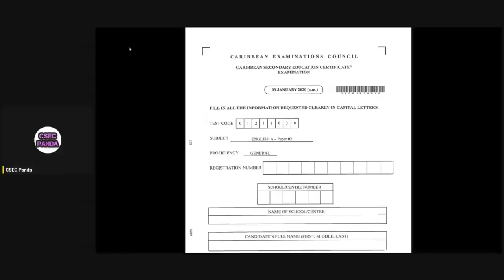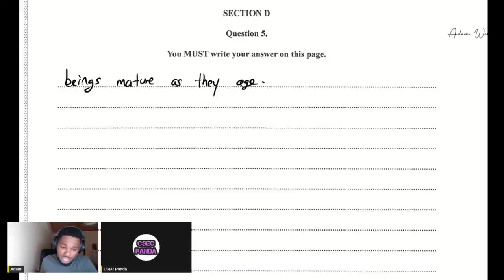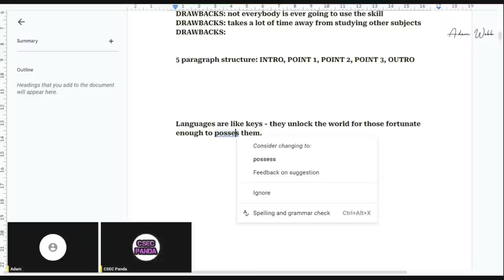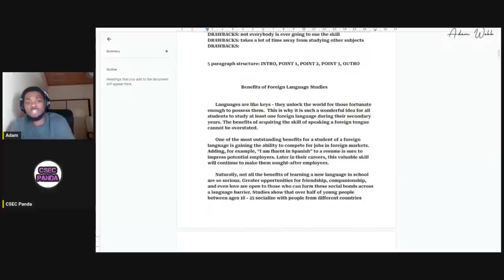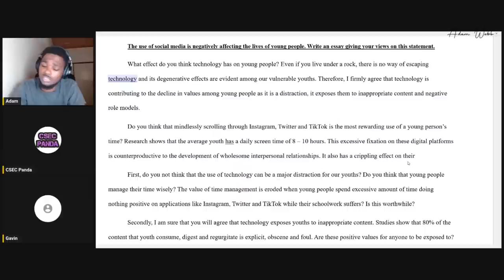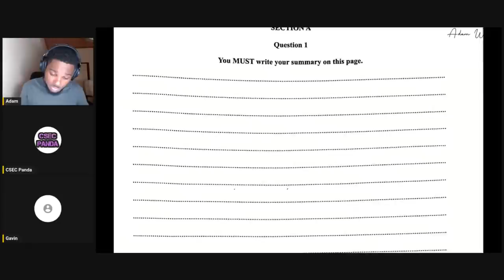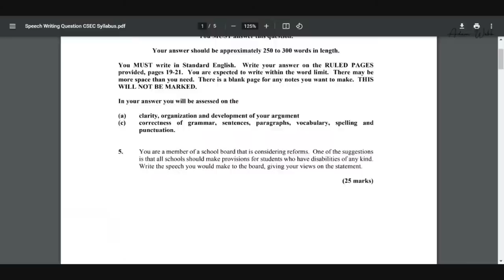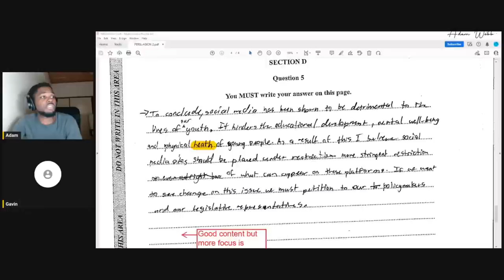CSEC English A Live Lesson: Essay Writing || Featuring CSEC PANDA and GS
Welcome to the final of four CSEC English A LIVE sessions. Today, we will go through some past paper questions from SECTION D. I will let you see how the reading, planning, and writing processes unfold. This time, I am joined by the expert teachers CSEC PANDA and GS.

Channel Supporters, click this link to download all of my English A Paper 2 writing samples! Your high-quality PDFs await!👇

For Teachers 👇 (get teaching and testing resources + teacher workshops)